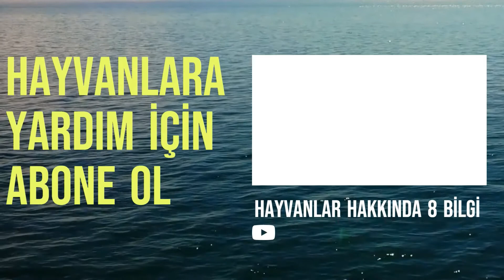ZEBRALAR HAKKINDA MERAK ETTİĞİNİZ 8 BİLGİ